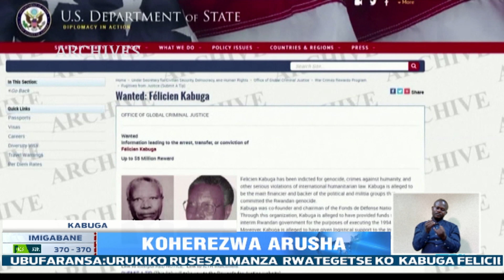Urukiko Rusesa imanza rwa Paris rutegetse ko KABUGA Félicien yohererezwa ''IRMCT'' i Arusha